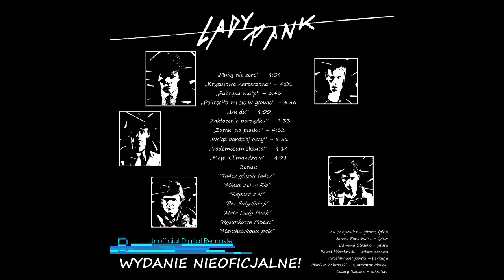Lady Pank - Marchewkowe pole (2022 Unofficial Remaster)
Lady Pank to album kultowy... Niestety, przez te 40 lat od jego premiery dostawał się w niepowołane ręce - pirackie wydania, słabe remastery. Stąd zrobiłem własny ;)